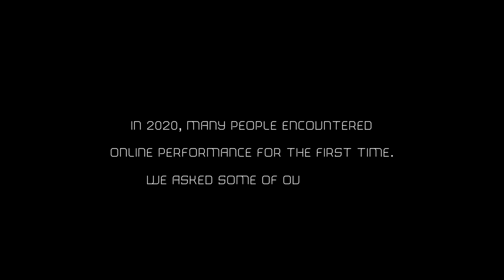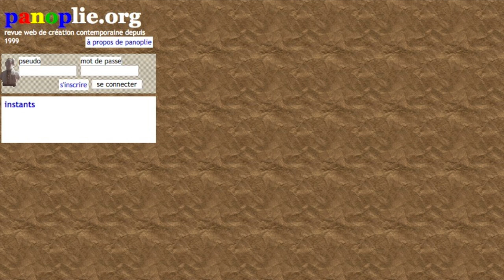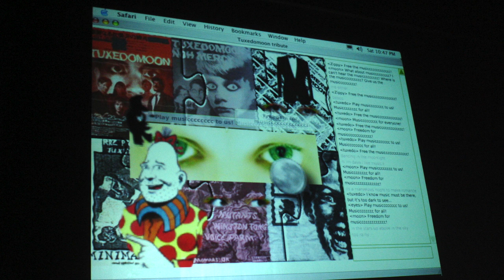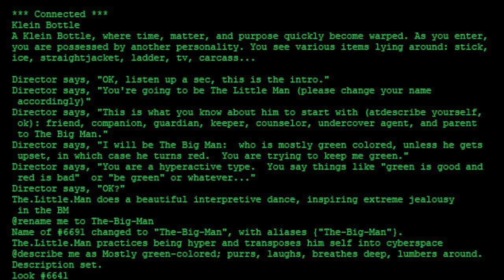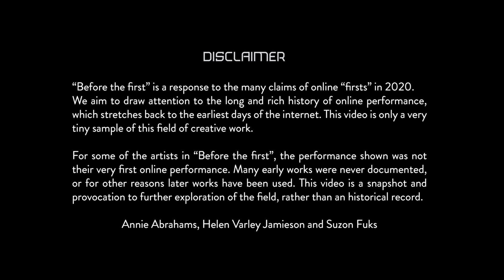BEFORE THE FIRST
In 2020, many people encountered online performance for the first time.
We asked some of our peers “When was your first online performance?”
“Before the first” is a brief glimpse of the diversity of online performance created before 2020.

Compiled by Annie Abrahams, Helen Varley Jamieson and Suzon Fuks. Edited by Suzon Fuks.

2019 Gwendoline Samidoust | XD,^_^,:3,:-D Le Rire en tant que Language, with Constallations | Zoom

2019 Lucie Desaubliaux | Enter the Dragon, with WMAN | Second Life & ManyLand

2018 Muriel Piqué | Distant Movements, with Daniel Pinheiro and Annie Abrahams | Zoom

2018 Soyung Lee | Online En-semble - Entanglement Training, concept by Annie Abrahams | Adobe Connect

2017 Lily Robert-Foley | We nooses tous des bastardi elettronici che usano lingue globali | readingclub.fr – an adaptation of Etherpad

2016 Gilson Moraes Motta | Cortege on the Beach | Waterwheel Tap

2014 Atefeh Khas | Metamorphosis, with Amin Hammami | Waterwheel Tap

2013 Elaine Vaan Hogue | All the better to see you with, with Helen Varley Jamieson, Gabriella Sacco and workshop participants | UpStage

2013 Alejandra Ceriani | Waterhole, with Alberto Vazquez | Waterwheel Tap

2012 Ximena Alarcon | Letters and Bridges | Soundjack

2012 Daniel Pinheiro | Identity Project, with Tiago Bôto and Whitney V. Hunter | video conferencing

2011 Emma Che Raethke-Martin | So far away, yet so near | Waterwheel Tap and Skype

2011 Christina Papagiannouli | Cyberian Chalk Circle, with Evi Stamatiou | UpStage

2011 Martina Ruhsam | Angry Women - take 2, concept by Annie Abrahams | mosaika.tv

2009 Rosa Sanchez | Umbrales_Artes vivas en casa, with Konic Thtr | SAGE (Scalable Amplified Group Environment) and video conferencing

2008 Caroline Delieutraz | Double Bind - Bras de tête et Tête de fer, with Justine Abittan | flash and javascript by panoplie.org

2007 Jorge Rojas | Lucha Libre | BlogTV.com

2007 Rebekah Wild | Baba Yaga, with Vicki Smith | UpStage

2007 Miljana Perić | Learn to hear through the lies of your eyes: the cyberforming hybridisation of Tuxedomoon, with Teodora Perić and Ana Marković | UpStage

2006 Alan Sondheim | Dropping off the Edge of the World | Second Life

2005 Patrick Lichty | Dissention Convention, with Maya Kalogera & Marc Garrett | VisitorsStudio

2004 Roger Mills | Sonic Circuits, with Neil Jenkins | VisitorsStudio

2003 James Cunningham | Improv on ‘Thanatonauts-Navigators of Death’, with Suzon Fuks, Igneous, Bonemap, Keith Armstrong and Kelli Dipple | Access Grid

2002 Johannes Birringer | Here I come again / Flying Birdman, with ADaPT (Association for Dance and Performance Telematics) | QuickTime Streaming Server (QTSS) with QuickTime Broadcaster, older video format, Real time sound mix with Max/MSP

2001 Joseph DeLappe | Howl: Elite Force Voyager Online | Start Trek Elite Force Voyager Online

2001 Keith Armstrong | Liquid Gold, by Transmute Collective | Quicktime streaming, Shockwave clients & server

2001 Karla Ptáček | Paycheck, Performance Poet | The Palace

1999 Auriea Harvey | Wirefire, with Michael Samyn | Flash and handmade cgi scripts

1998 Jean-Marc Matos | Un Thé Extravagant, with Anne Holst and Caroline Tymen | Studio télévision and ADSL internet

1995 John Hopkins | Eight dialogues | Internet Relay Chat

1995 Nina Sobell | An Interactive Telerobotic Sculpture Performance, with Emily Hertzell | Netscape’s server push animation

1994 Antoinette LaFarge | The Greenest Fools, with the Plaintext Players | PMC MOO

1994 Adriene Jenik | El Naftazteca, with Ruben Martinez, Guillermo Gomez Pena and Roberto Sifuentes | Mbone

1992 Paul Sermon | Telematic Dreaming | ISDN video conferencing

“Before the first” is a response to the many claims of online “firsts” in 2020. We aim to draw attention to the long and rich history of online performance, which stretches back to the earliest days of the internet. This video is only a very tiny sample of this field of creative work.

For some of the artists in “Before the first”, the performance shown was not their very first online performance. Many early works were never documented, or for other reasons later works have been used. This video is a snapshot and provocation to further exploration of the field, rather than an historical record.

Annie Abrahams, Helen Varley Jamieson and Suzon Fuks